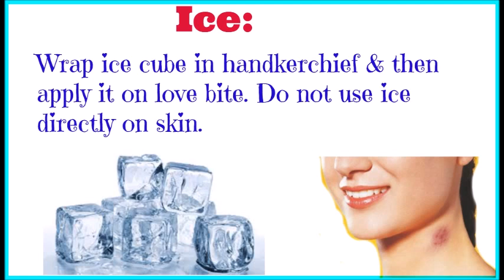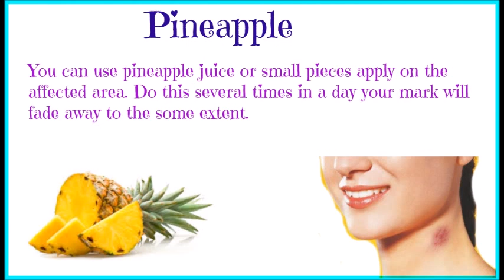Tips-Top 5 Home remedies to get rid of Love bites